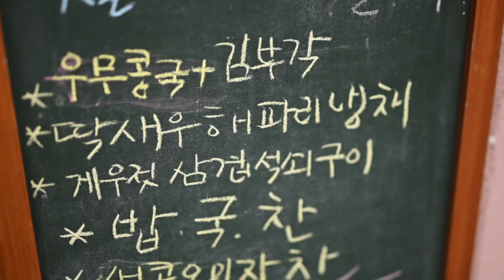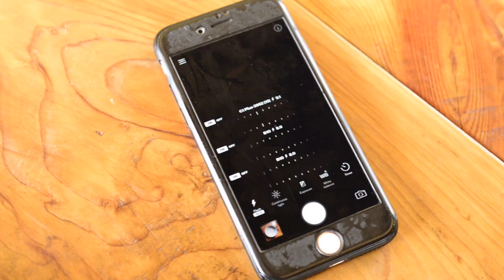jeju creator portrait 01, chef Hong, heejin. from salle kitchen.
Portrait shooting for creative people in Jeju island, South Korea.